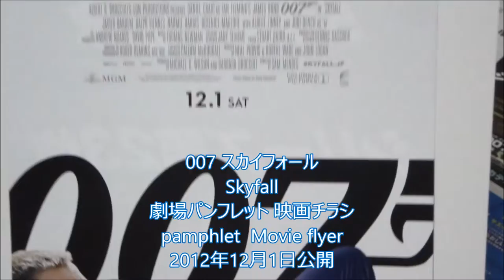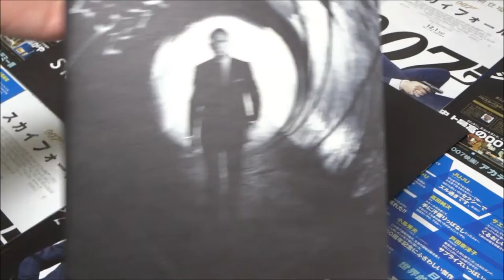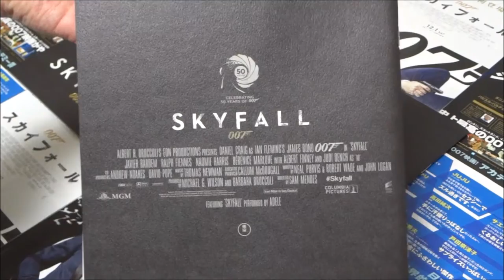007スカイフォール Skyfall (2012) 劇場パンフレット 映画チラシ Daniel Craig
●007スカイフォール Skyfall 劇場パンフレット
2012年12月1日
サム・メンデス監督
ダニエル・クレイグ Daniel Craig
ジュディ・デンチ Judi Dench
ハビエル・バルデム Javier Bardem